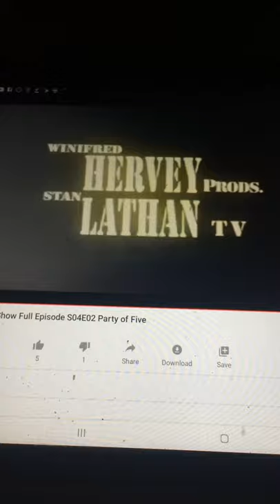Brillstein Grey Entertainment/Universal/Winifred Hervey Stan Lathan/Sony Pictures Television (2002)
From The Steve Harvey Show